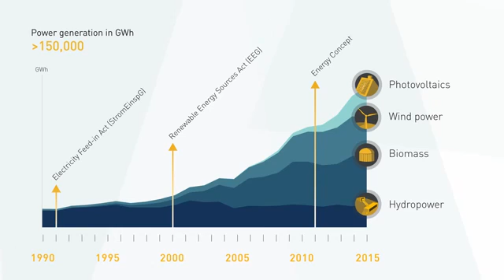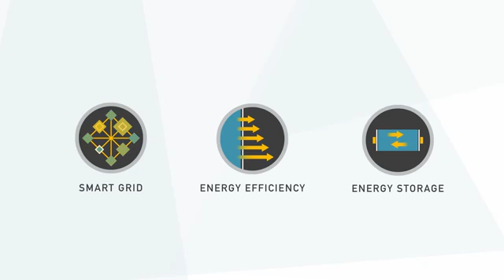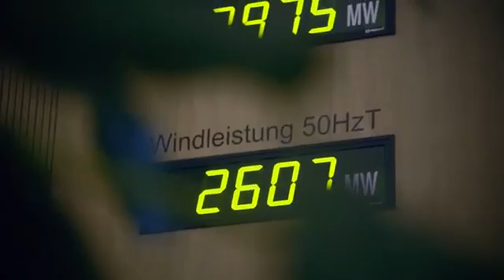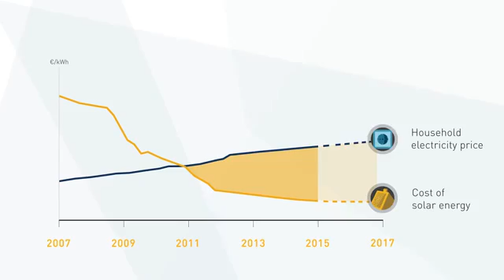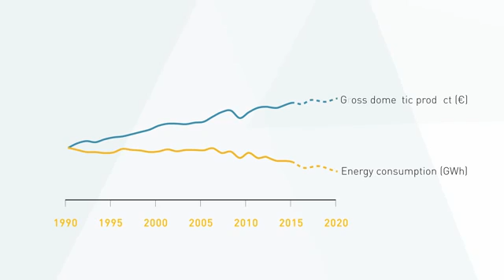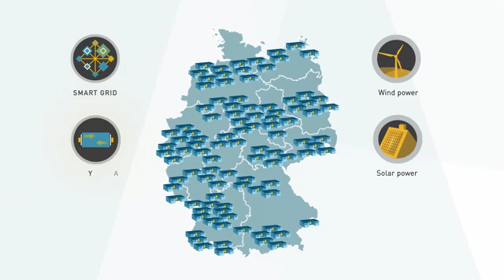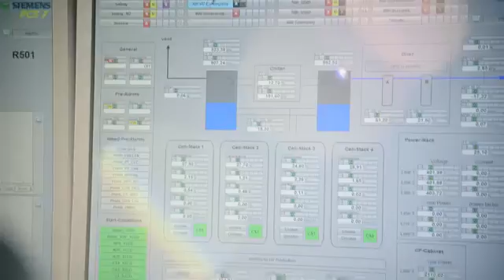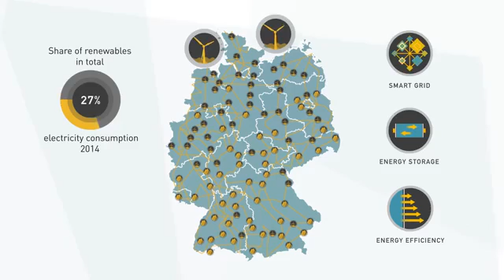Germany's Renewable Energy Revolution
Germany Trade & Invest presents its short film about Germany’s Renewable Energy Revolution, the so called Energiewende (energy transition).
Voices from science, industry, and politics outline the achievements made so far, next steps, and the opportunities the energy transition offers.